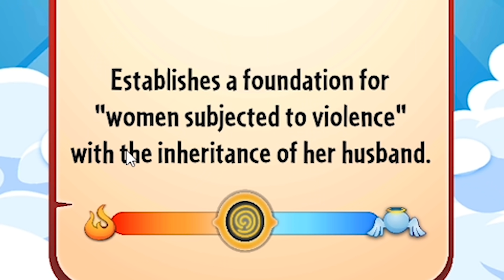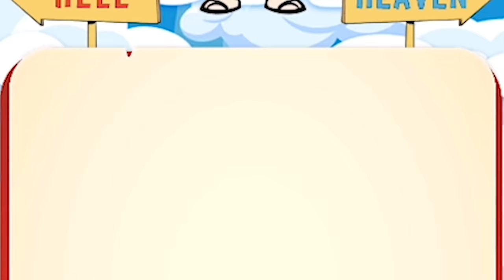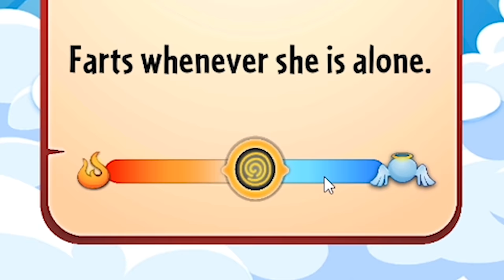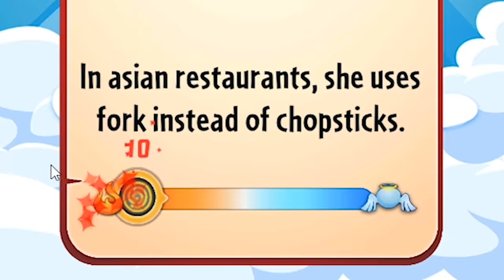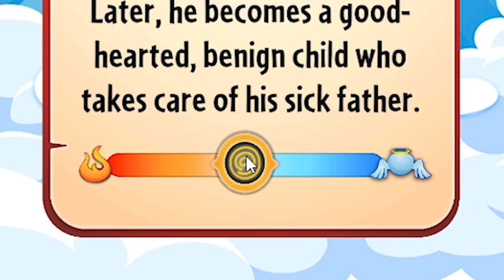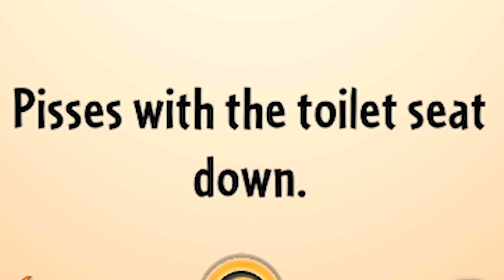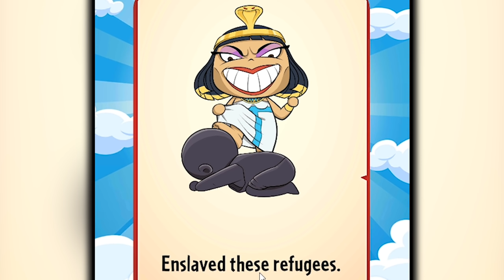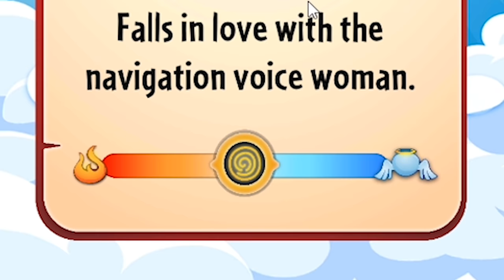i was told to pass fair judgements and this happened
ABOUT: JUDGEMENT DAY
Judgement Day is a choices game and heave and hell simulator where you are hired to determine people's fate